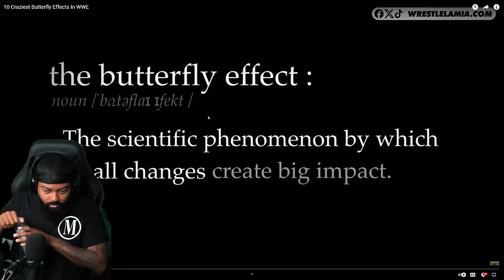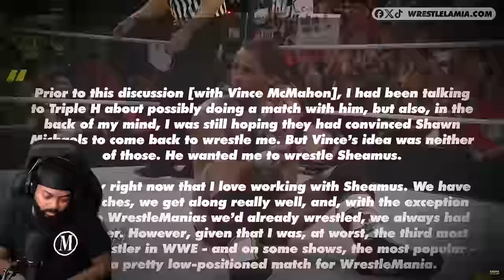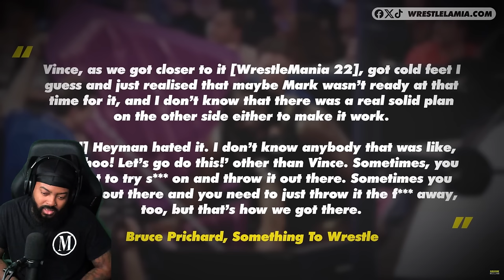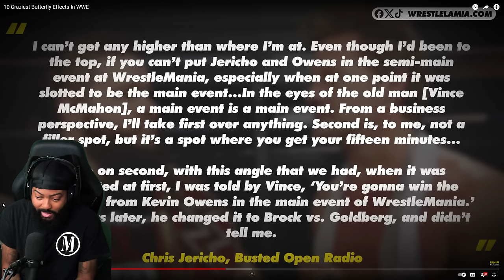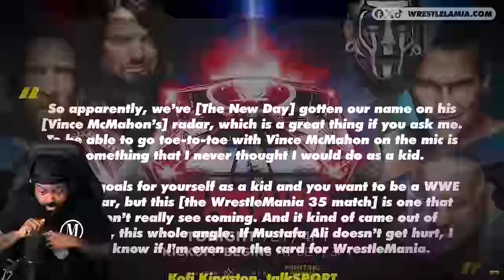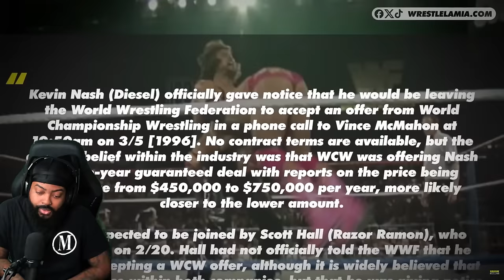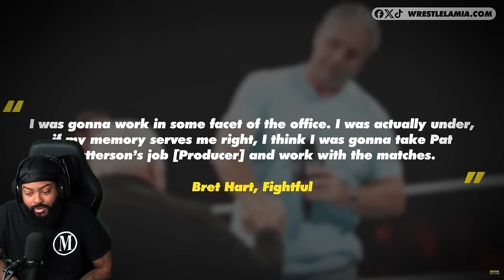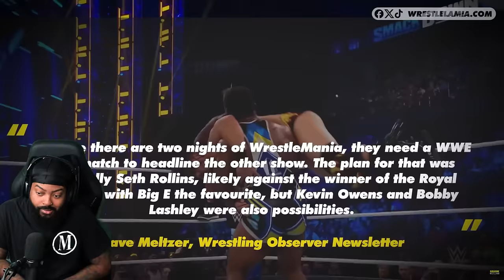ROSS REACTS TO 10 CRAZIEST BUTTERFLY EFFECTS IN WWE